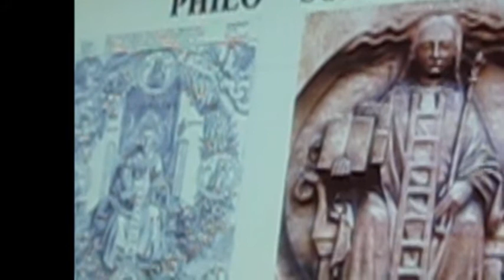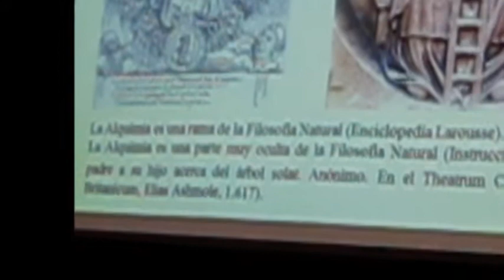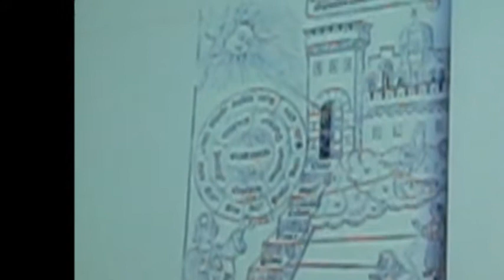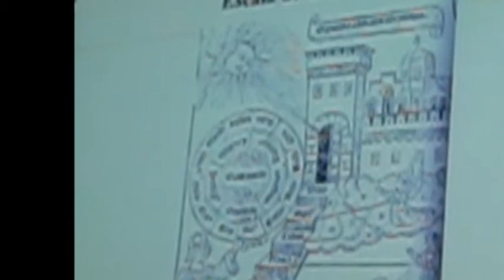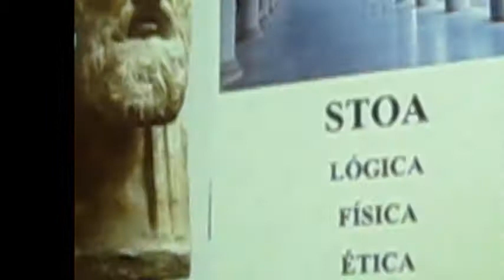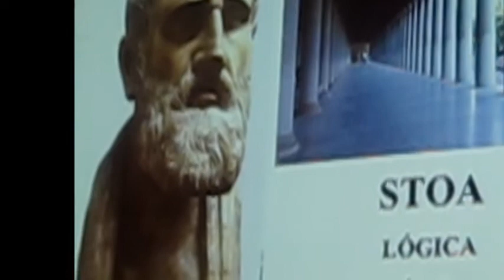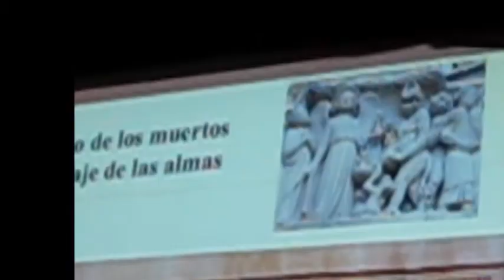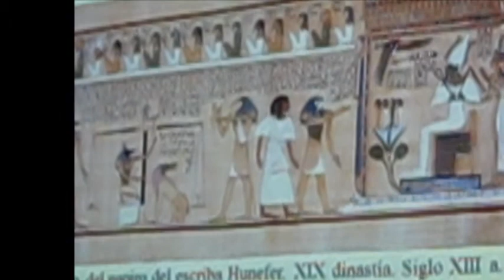Alquimia o la escalera de los Sabios II 1/2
'Conferencia de Luis Silva (Vasilius) en el XI Congreso de Misterios de la Ciencia y de la Historia celebrado en Alcobendas (Madrid) el pasado día 4 de marzo de 2012.